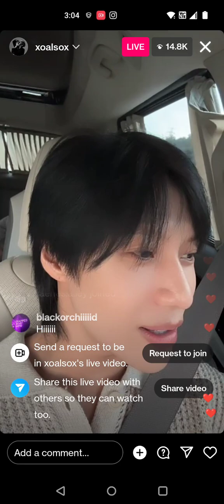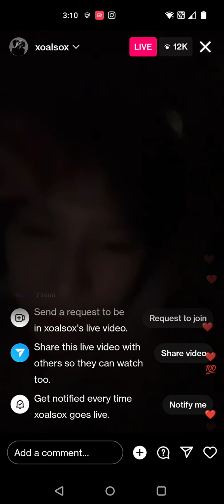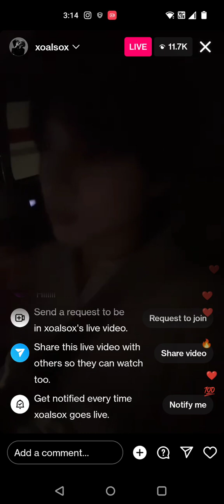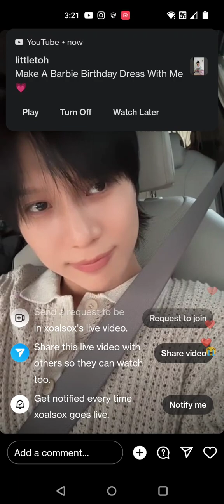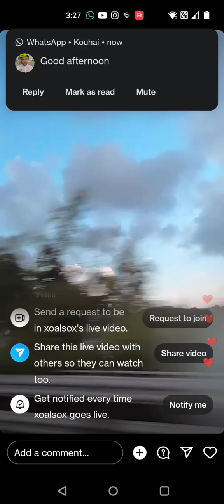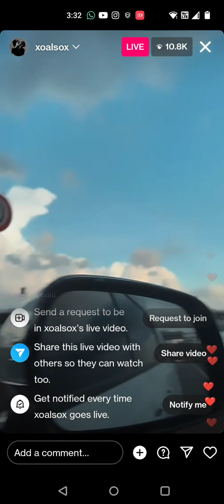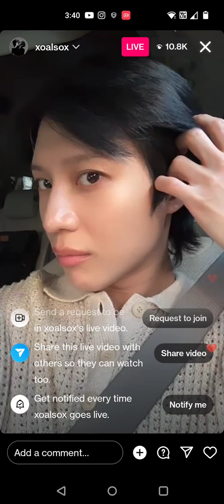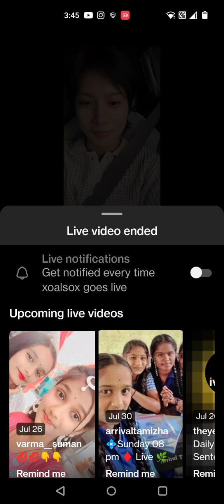Taemin Live on Instagram 26.07.2023